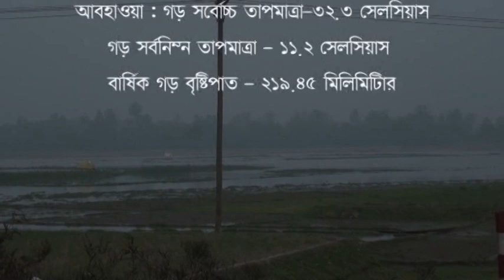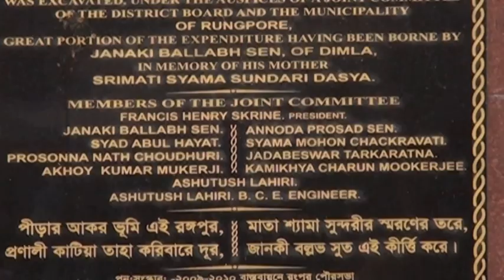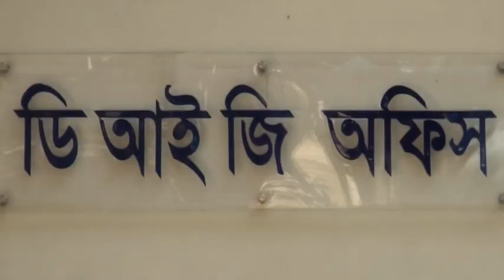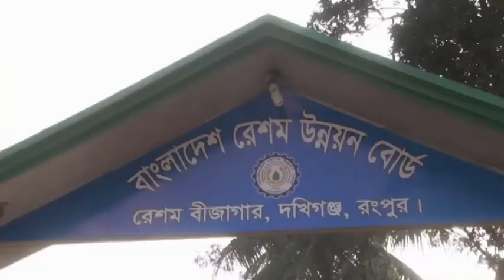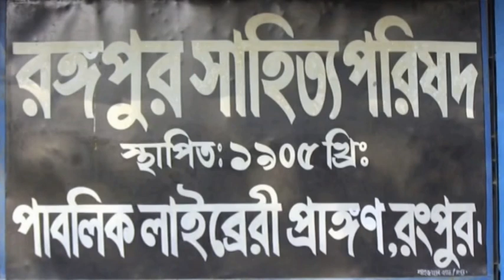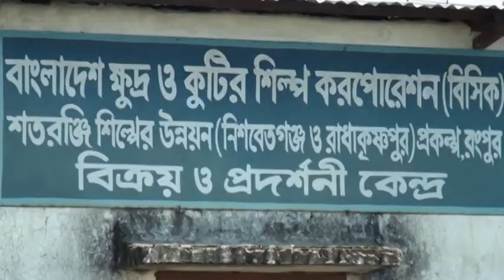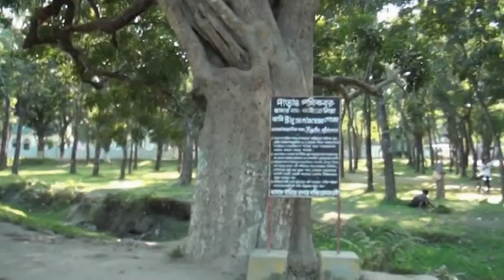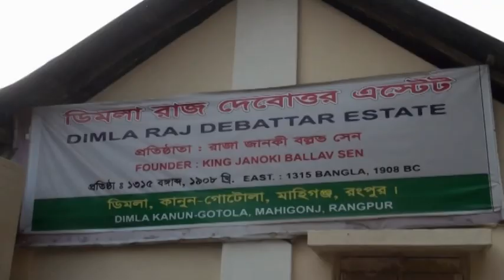আমার রংপুর - Rangpur Documentary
রংপুর বাংলাদেশের রংপুর বিভাগের অন্যতম প্রধান শহর এবং ১৮৬৯ সালে প্রতিষ্ঠিত বাংলাদেশের প্রাচীনতম একটি পৌর কর্পোরেশন। রংপুর শহর ১৭৬৯ সালের ১৬ ডিসেম্বর বিভাগীয় সদর দপ্তর হিসেবে স্বীকৃতি লাভ করে। বর্তমানে রংপুর সিটি কর্পোরেশনের আয়তন ২০৫.৭০ বর্গ কিঃমিঃ। রংপুর সাতশত বছরের ঐতিহ্য "শতরঞ্জি", "হাড়িভাঙ্গা আম","তামাক" এর জন্য বিখ্যাত। রংপুরকে "বাহে'র দেশ" বলা হয়। রংপুর বিভাগের একমাত্র পুর্ণাঙ্গ সরকারি বিশ্ববিদ্যালয় বেগম রোকেয়া বিশ্ববিদ্যালয় এই শহরের দক্ষিণাংশে অবস্থিত।